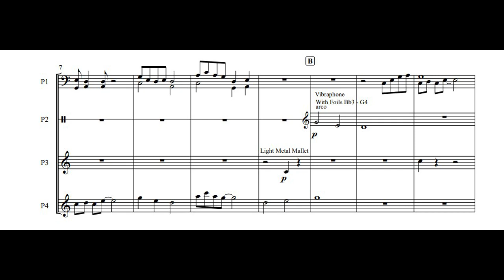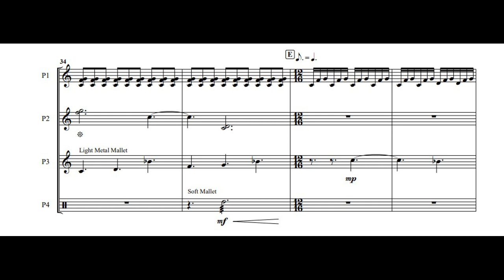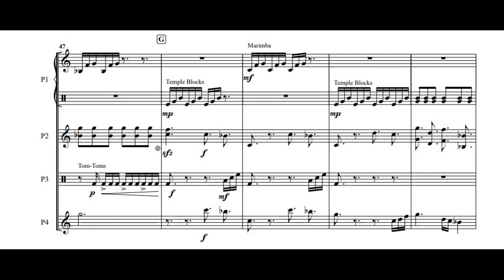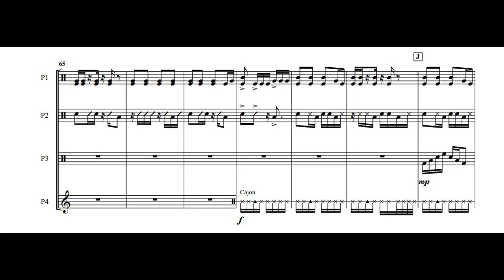Song of the Forest - Hannah Black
Originally written for Third Coast Percussion as a part of WCU’s reading sessions, Song of the Forest is a piece that depicts the life of a forest from creation to demolition. The beginning of the piece establishes a serene forest with the marimba representing the trees, the scrapes on the cymbal and tam-tam acting as the wind, the glockenspiel and crotales creating an image of light sparkling through a canopy of leaves, and the vibraphone with foil wrapped around the bars creating the sound of cicadas. As the piece continues, new instruments are introduced such as temple blocks, quad toms, congas, and cajon, all of which represent human discovery, interference, and eventual destruction of the forest. The opening material is heard once more at the very end as the forest sighs at its irreparable state.